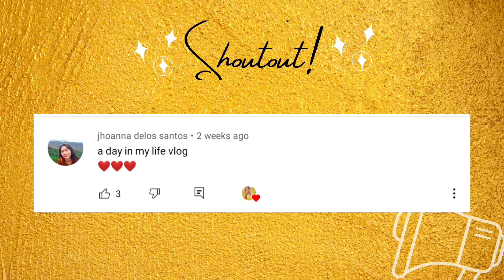QUESTIONS I'VE NEVER ASKED MY MOM BEFORE + NEW INTRO & OUTRO✨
Hello, hi, mabuhay, guys!

Happy Mother's Day to all Moms out there! May God bless us all 😇

[ Hi, I've been loving GCash so far, and was hoping you'd join me. I've shared PHP 70 worth of freebies for you to try it out
[ Hi guys! You can enjoy extra discounts at YesStyle every purchase when you use my Rewards code "JANILLE0800" or just click the Rewards